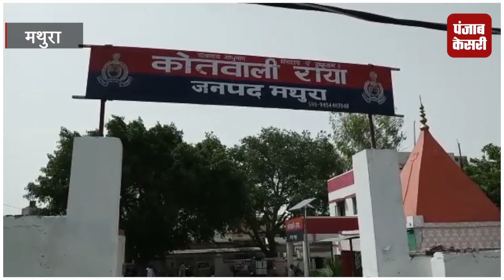नहीं थम रही रिश्वतखोरी: गांजा तस्कर से घूस मांगने का ऑडियो वॉयरल